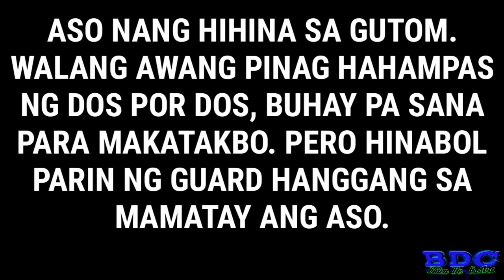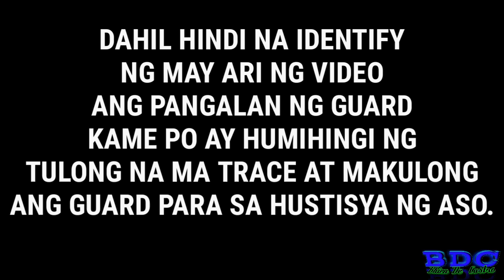Hustisya Sa Asong Pinatay Ng Guard Sa Malolos Bulacan | Bhien De Castro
What's up mga ka Buddies ! I'm Bhien, Filipino Youtubers who do Lifestyle, Bloggers, Volunteer Feeding for Stray Dog & Cat, Love Music Video, Tiktokers, Adventurer, Foodtrip, Tutorial, Editor Video and I stand Against Animal Cruelty And Support Voiceless animals and Animals Rights.

Isa akong concern netizen na napaiyak sa nangyari sa aso halos mamatay sa pag palo at pag hampas ng Guwardiya sa lugar ng Malolos Bulacan. Ginawa ko po eto video nato dahil isa ako sa nakapanuod at humihingi ng Justice sa walang kalaban laban na aso. Dahil sa hindi na identify ang pangalan ng nag Video sa Actual na pag patay sa aso. Sana sa paraan na pag hingi naming mga concern netizens makuha namin ang hustisya sa walang awang pinatay at pinag hahampas ng guard, na sana ay buhay pa kung ginawan ng Tamang asksyon. Sana ay ma Trace at mahuli ang guard sa kasalanang ginawa niya.
 We cry for Justice For Innocent Dog.
SUPPORT ANIMAL RIGHTS / JAILED ALL ANIMAL ABUSERS STOP ANIMAL CRUELTY !!

Leave a Like/Comment And share this too ! See u on my next  video/vlog.
No hate ! Just Love and Smile 😊
To our Youtube Channel & Click Bell button for Notifications 🔔 ( Bhien De Castro )

And Please Support my other routine. .
"FEEDING FOR STRAY DOG AND CAT"
Please Help me to find a new Owner for stray dog and cat.. Let's Start To Save A Life 🐕🐈🐾🐾🐾❤ and adopt dont shop.

viral video,
viral music,
viral today,
viral funny videos,
viral artista,
viral blogger,
viral cover,
viral comedy,
viral camera,
viral cctv,
viral channel,
viral dog,
viral erwin tulfo
trending songs,
trending videos,
trending music,
trending news,
trending 2019,
trending ngayon,
trending and viral videos,
a trending music film,
trending balita,
trending blog,
trending blogger,
trending blackpink,
trending cover songs,
trending cover,
trending camera filter,
trending couple,
trending clothes,
trending dance craze,
trending dance cover,
trending dance videos,
trending edits,
trending eat bulaga,
trending filipino songs,
trending funny,
trending full movie 2019,
trending food,

vlogger,
blogger,
vlog jamill,
vlog intro,
vlog prank,
vlog artista,
vlog about philippines,
a vlogger,
a vlogger surprise,
a bloggers life,
a vlog a day,
vlog background,
vlog blackpink,
vlog channel,
vlog couple,
vlog cong,
vlog clips,
vlog dogie,
d vlog addiction,
vlog effects,
vlog editing,
vlog eating,
vlog editing tips,